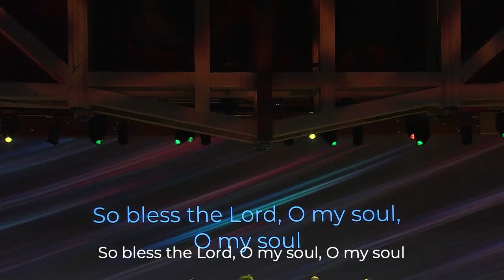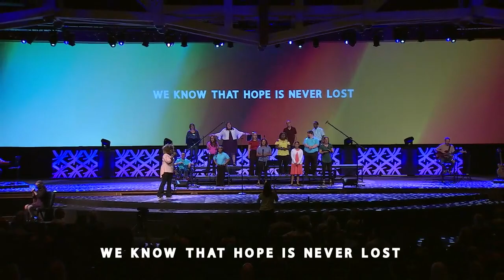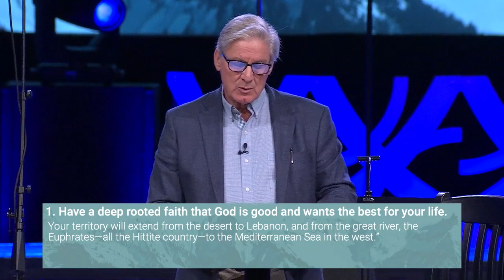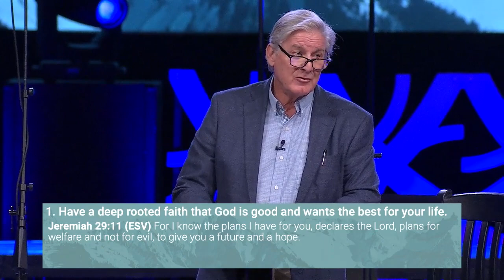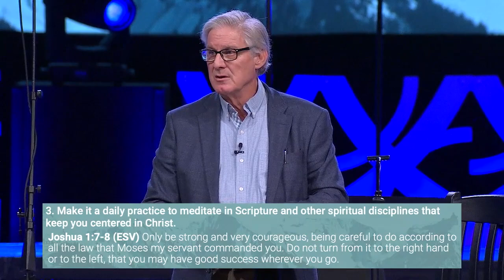Intentional Transitions: Finishing Well | Pastor John Tardonia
Songs In Worship:
"Chain Breaker" 08:25
"10,00 Reasons (Bless The Lord) 11:43
"The Solid Rock" 16:42
"Believe For It" 20:12
"Turn Your Eyes Upon Jesus" 26:27
"This Is Freedom" 27:39
Sermon 36:51